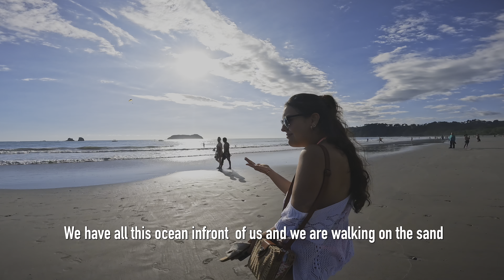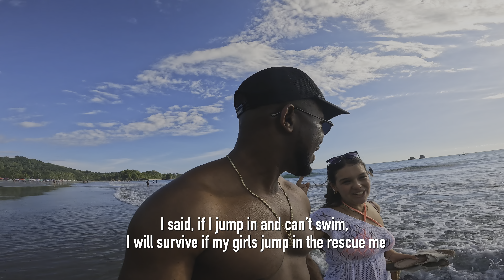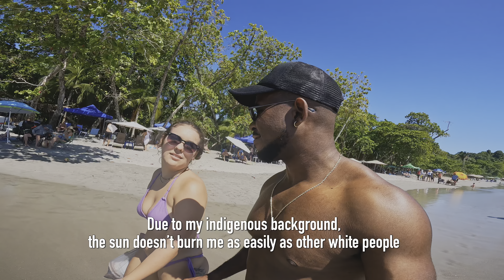PRETTY LATINA CAME WITH ME TO MANUAL ANTONIO, COSTA RICA 🇨🇷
Enjoying the beach in MANUEL ANTONIO with a local Costa Rican. I had a great time.